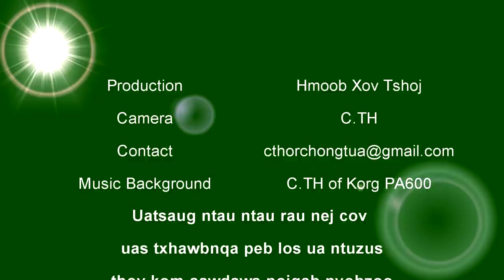Nkauj Hmoob pov pob peb caug nyob Lav10 xyoo 2018-19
Hmong new year celebration, this interview is including some info of Hmong clothes.